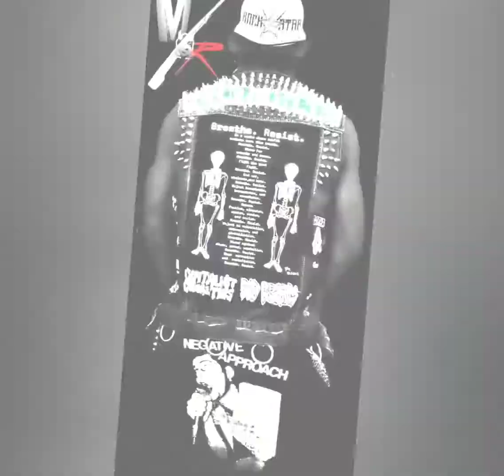Cidic Vicious - Why don't 'cha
•A Dude & His Guitar•
        LET'S GO